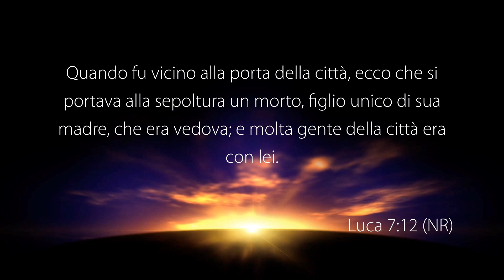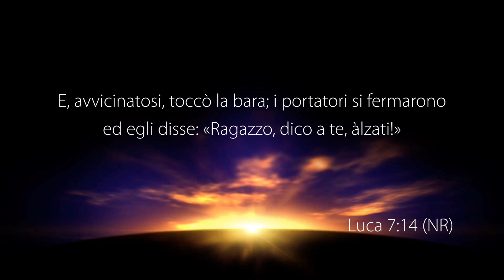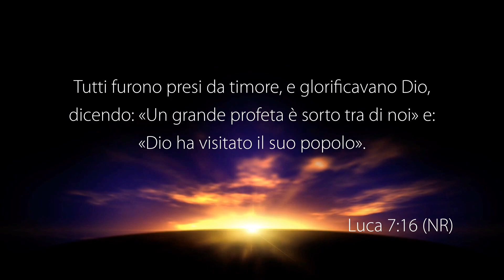Non Piangere - Con il pastore: Diego Mendes